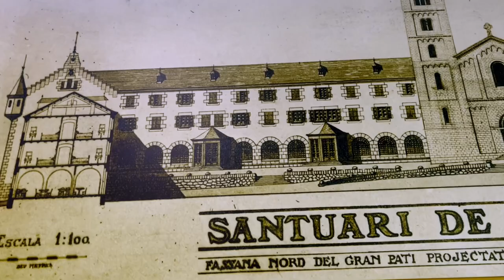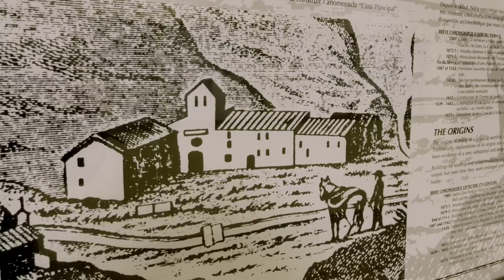VALL DE NURIA - SHORT VIDEO